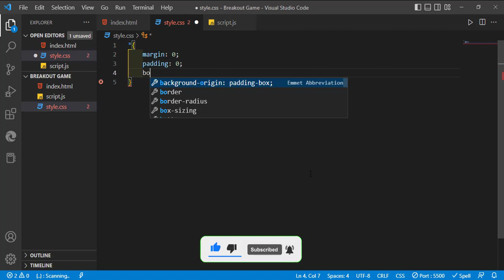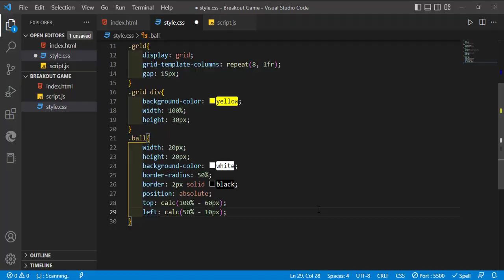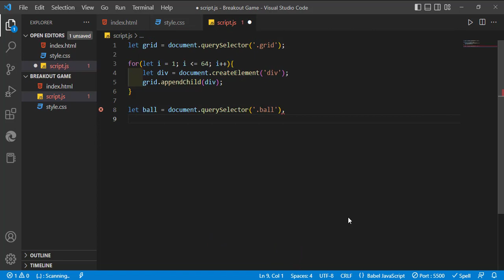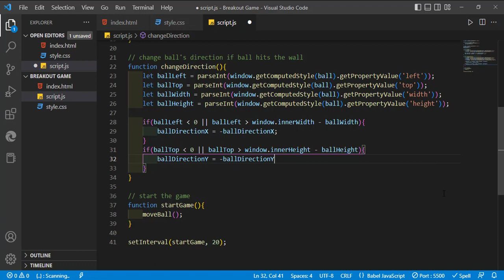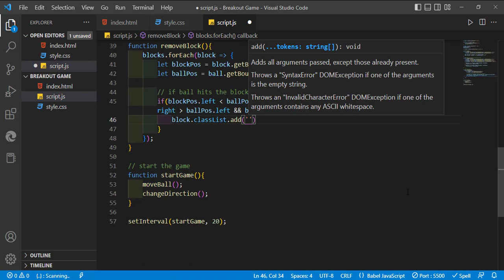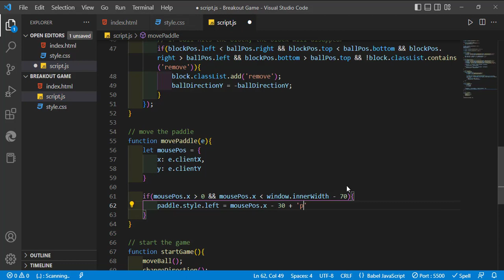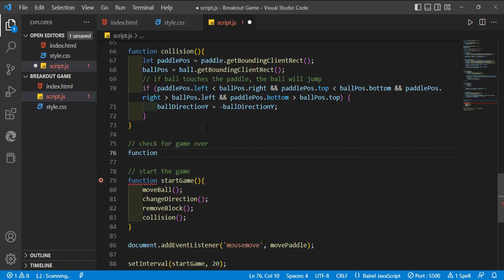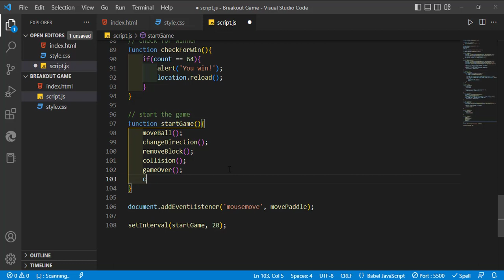Breakout Game using HTML, CSS and JavaScript | JavaScript Games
In this video, I showed you how to make Breakout Game using HTML, CSS and JavaScript

Timestamps:
0:00 - Intro
0:04 - Game Demo
0:35 - Generate blocks
1:55 - Create ball and paddle
3:16 - Move the ball
4:43 - Change ball direction
6:03 - Remove blocks
8:16 - Move the paddle
9:38 - Ball touches the paddle
10:47 - Check for game over
11:38 - Check for win
12:36 - End screen